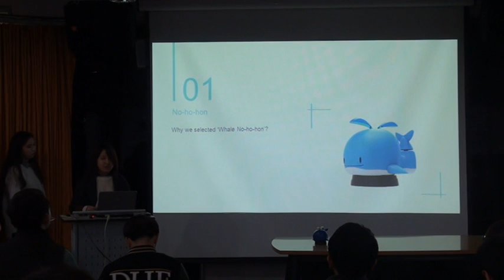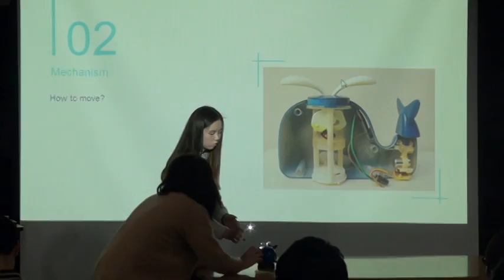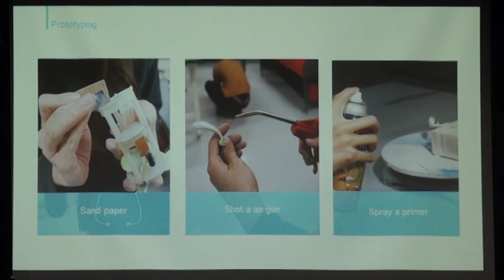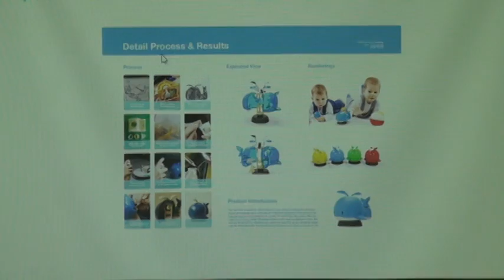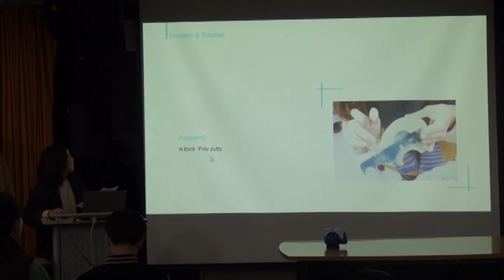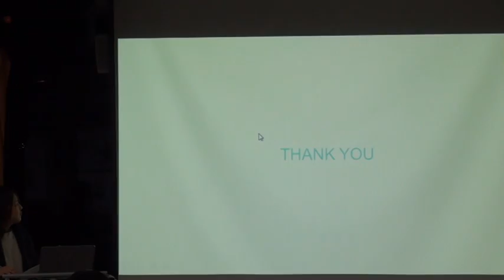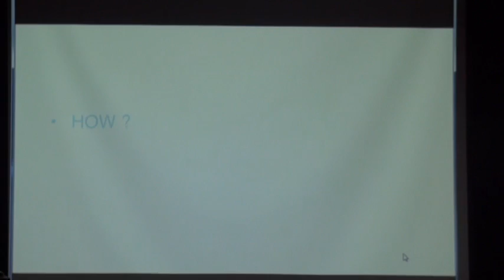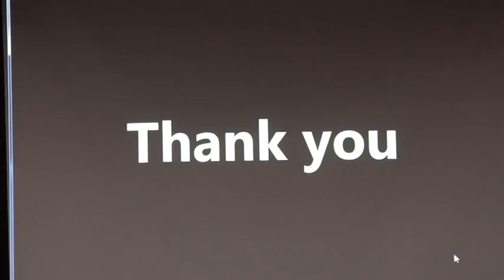Whale No-ho-hon_presentation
2013 3D CAD & Prototyping

Team : 별에서 온 고래
Concept : 'No-ho-hon' is used for decoration or toys
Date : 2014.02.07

Specially thanks to 'Hankook Delcam Ltd' and 'Dassault Systems SolidWorks Corp' which donated 500-user accessible SolidWorks Licence to UNIST.